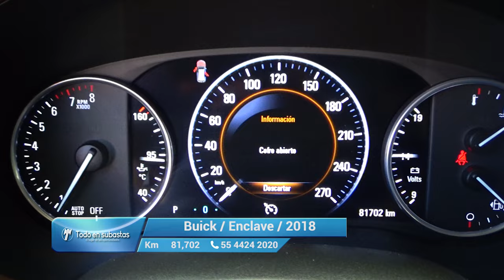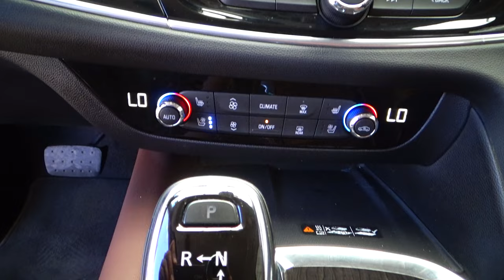Buick / Enclave / 2018 - 10576